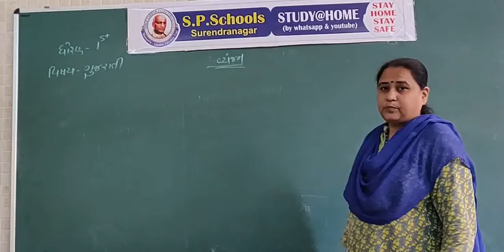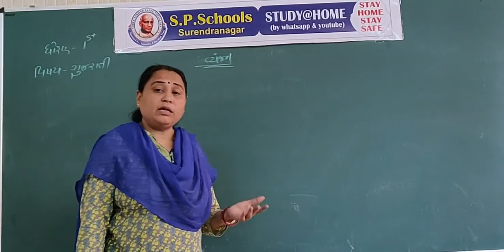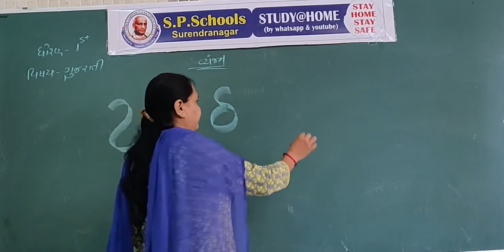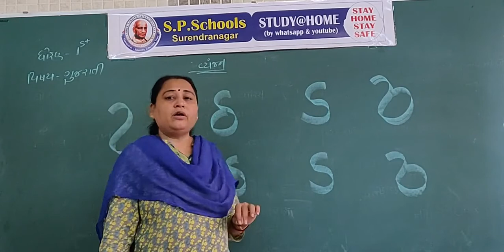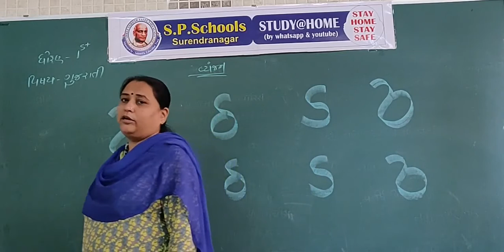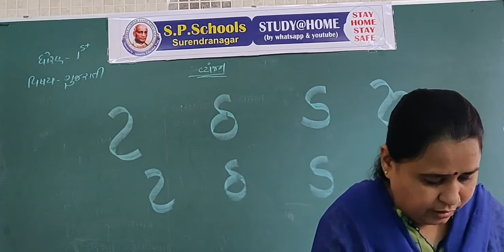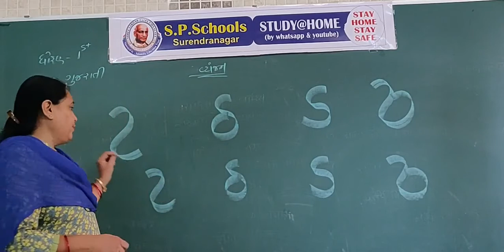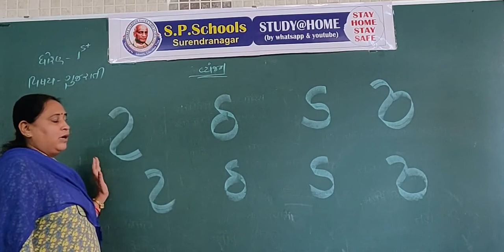STD 1 CBSE | GUJARATI LEC 15 | S P SCHOOL SURENDRANAGAR